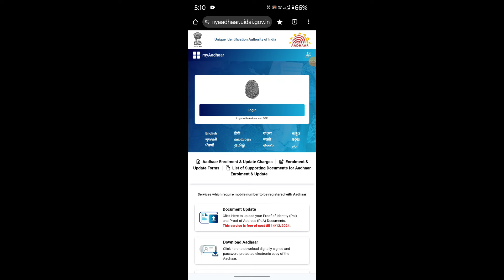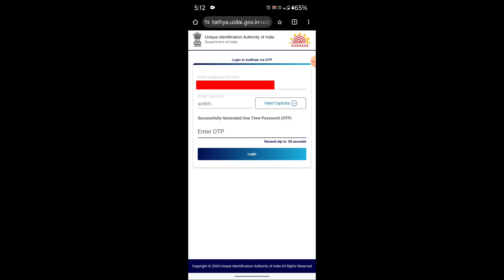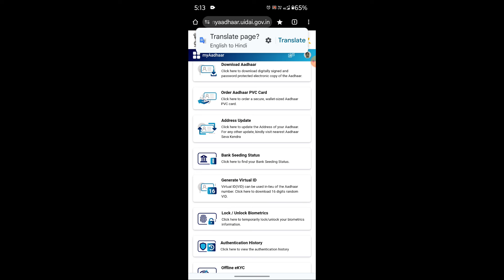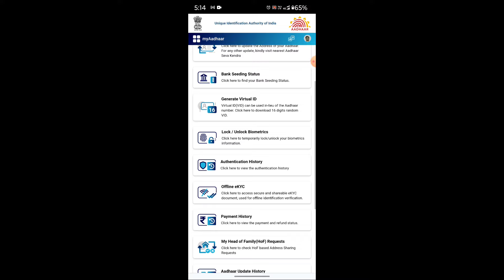dbt link account check | dbt kaise check kare | subhadra yojana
Search Related:-
subhadra yojana

1. This video has no negative impact on the original works (It would actually be positive for them)
2. This video is also for teaching purposes
3. It is not transformative in nature
4. I only used bits and pices of videos to get the point across where necessary